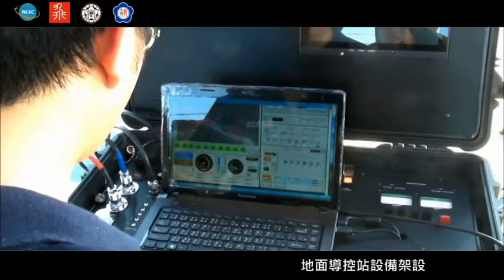內政部國土測繪中心100至104年度無人飛行載具UAS航拍作業展示影片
內政部國土測繪中心100至104年度無人飛行載具航拍作業展示影片 。